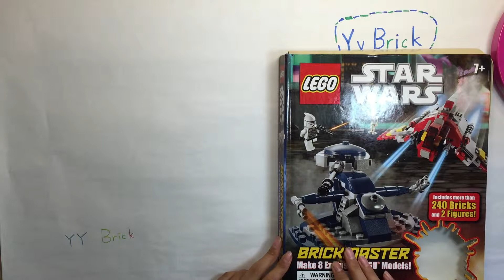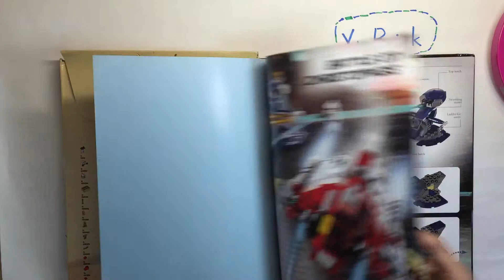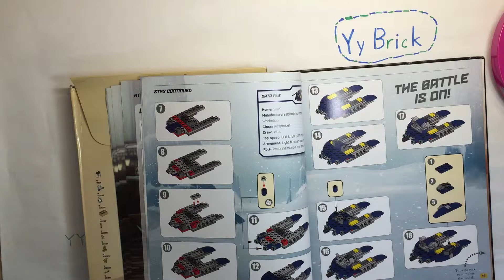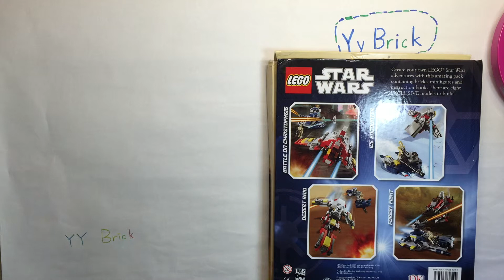Lego Book Review BRICKMASTER Starwar